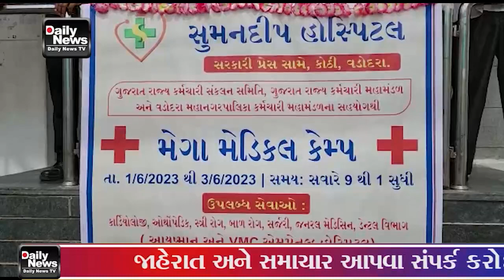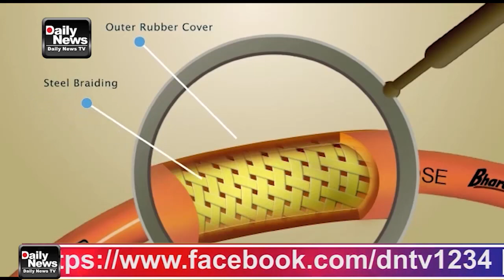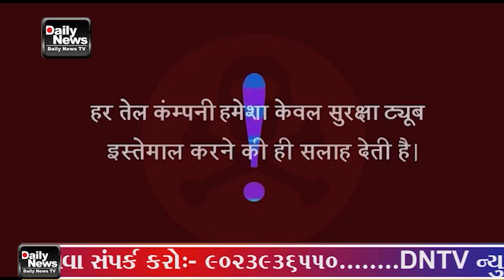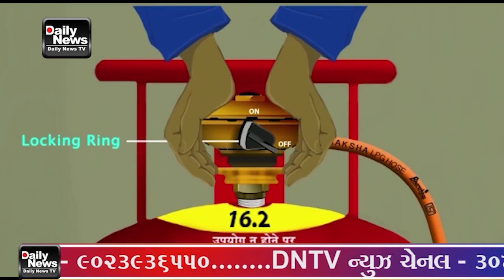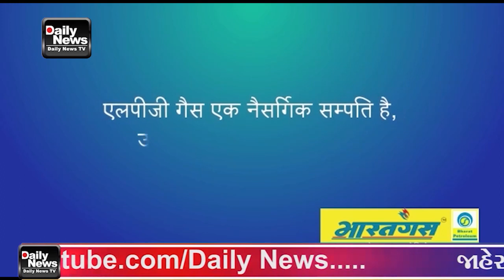વડોદરા મહાનગરપાલિકા કર્મચારી મહામંડળના સહયોગથી આજથી ત્રિ દિવસીય મેગા મેડિકલ કેમ્પનું આયોજન